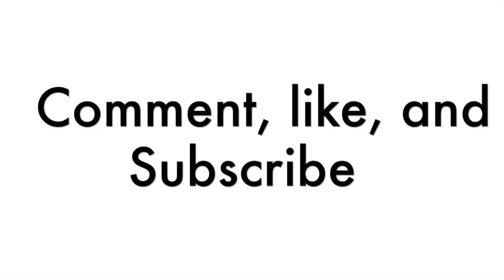Passed FTMO & Got Funded (Success Story) - Michal Biesek | Trader Interview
In episode 249 of the Desire To Trade Podcast, I interview funded trader Michal Biesek to talk about his trading journey and share how he successfully passed the FTMO challenge.

Michal is a Polish trader living in Scotland who recently went to the FTMO challenge and got successfully funded. Michal trades alongside his best mate who is also his trading partner.

Where to Find Michal Biesek?